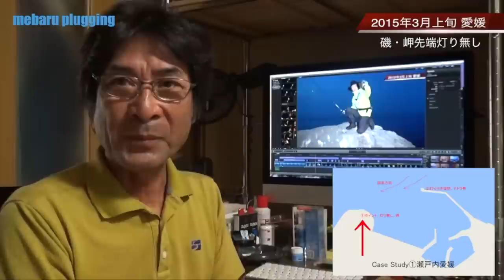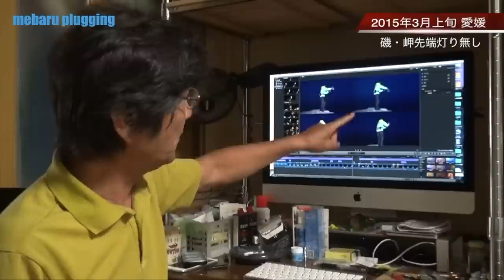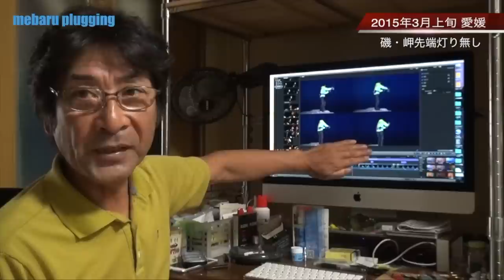ケーススタディ①前編 「レンジの妙と使い分け」真実戦講座【めばるプラッギングの全て】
2015年からフィッシュインにて有料配信されていた【メバルプラッギングの全て】を、2020年インクスレーベルより運営が開始されたINX.tvにて広く無料配信をすることになりました。第1回目の今回は「ケーススタディ①瀬戸内でのメバルプラッギング」闇磯マズメ〜堤防ナイトでの釣り。潮の状況に合わせ、様々なプラグの使い分け術とその意味を前編と後編の二回に分けて放映いたします。

またヤバイルアーが産まれようとしている。海でも川でも、小物から大物まで、何でも釣れてしまうボーダーレスJIG【NAZZO JIG】見参！！